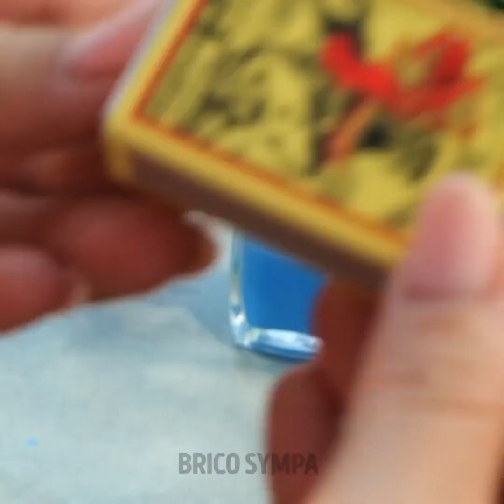ASTUCES UTILES POUR LE CAMPING DONT TU DEVRAIS TE RAPPELER POUR TA PROCHAINE AVENTURE À L'EXTÉRIEUR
Horodatage :
0:11 Hamac avec du papier aluminium
0:33 Astuce facile pour suspendre les vêtements
0:50 Comment cuisiner un steak avec une pelle